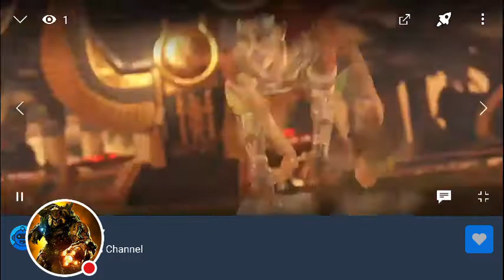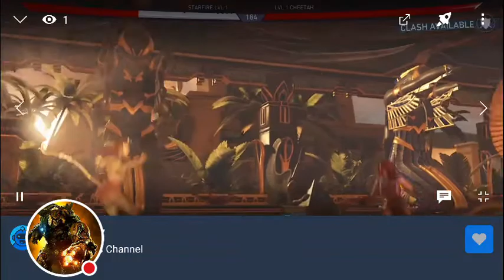My Mixer Stream